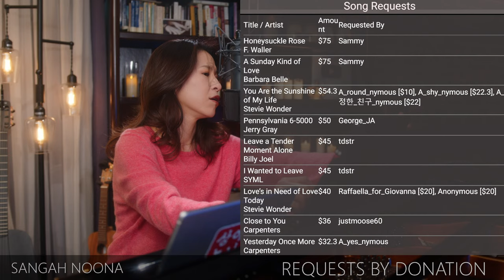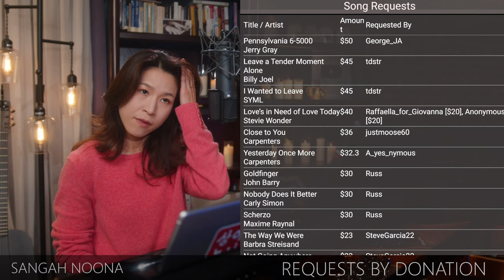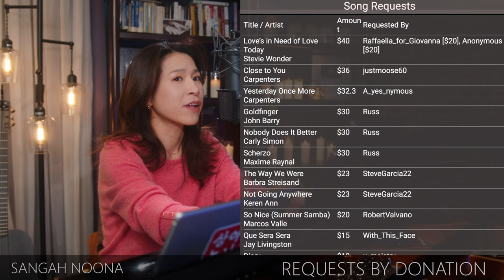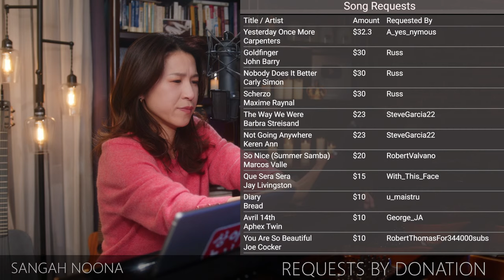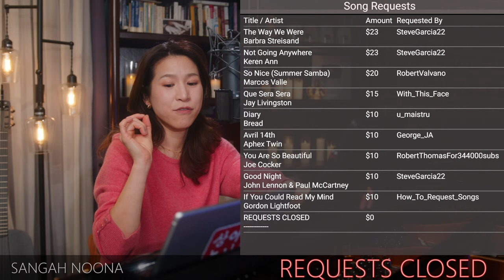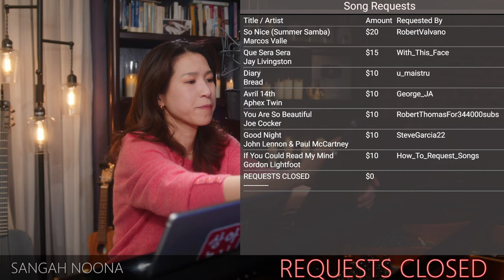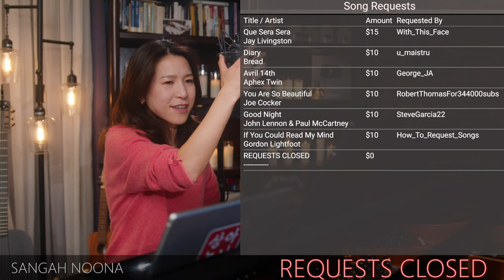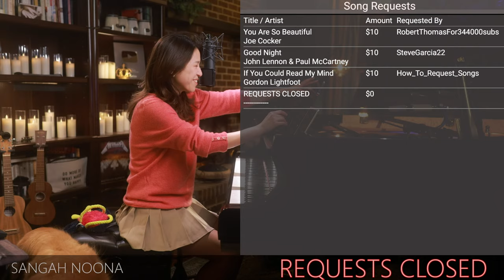🔴LIVE Piano (Vocal) Music with Sangah Noona! 4/13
LIVE-STREAMING SCHEDULE:
FRI & SAT
8:00PM Eastern YouTube & Facebook